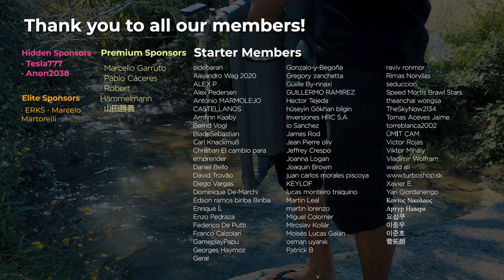AMAZING!!! Homemade Water Pump Without Electricity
- We would like to thank all the members of our channel

Index:
00:00 Intro
00:24 Making the water pump
07:42 Water pump finished
08:11 Outdoor test
10:38 Acknowledgements

Warning: The use, copy, manipulation or broadcast of this video or part of it without the consent of the author is strictly prohibited. This video is protected by copyright.

FOLLOW US IN OUR NETWORKS

USED MATERIALS:
- PVC Pipe Ø32
- PVC Pipe Ø110
- PVC Reduction Ø40 to Ø32
- PVC Elbow 45º Male-Female Ø32
- PVC Elbow 90º Male-Female Ø32
- PVC Elbow 90º Female-Female Ø32
- PVC T Union Ø32: English
- PVC plug Ø32
- PVC plug with Ø50 thread
- PVC plug Ø110 with Ø40 hole and Ø50 hole
- PVC plug Ø110 with Ø40 hole
- 1" tap
- 1" to 1-1/4" bronze coupling
- Ø110 clamp with thread
- Threaded rod
- Tubeless valve: English
- PVC glue
- Gas torch
- MAPP gas
- Gas lighter
- Non-return valve Ø32